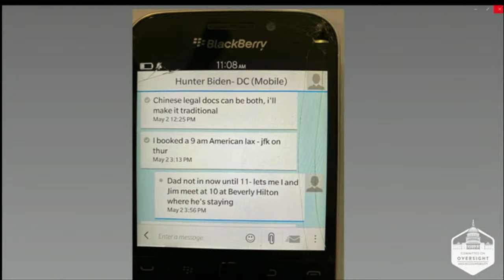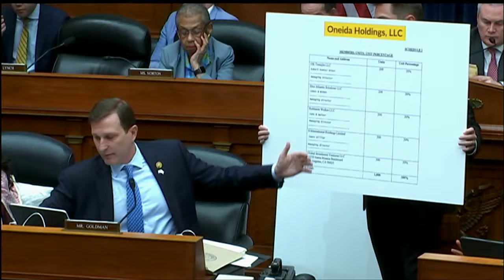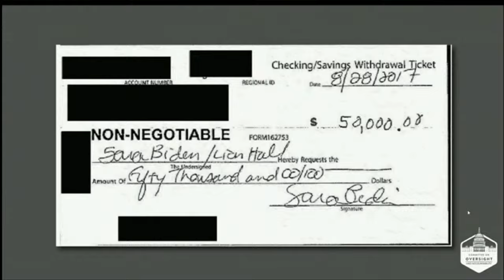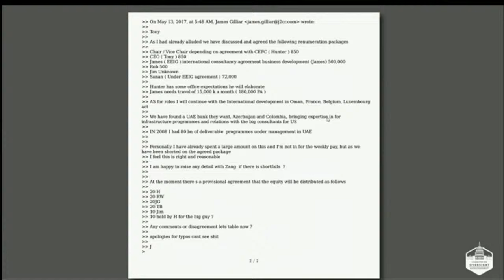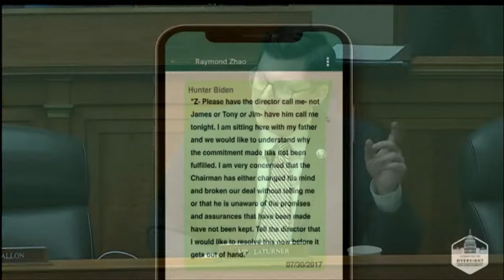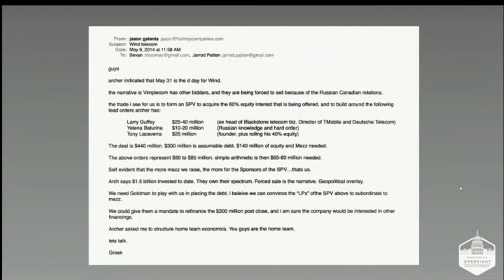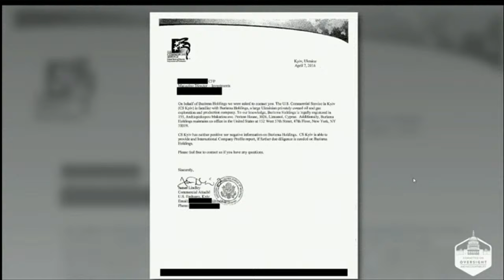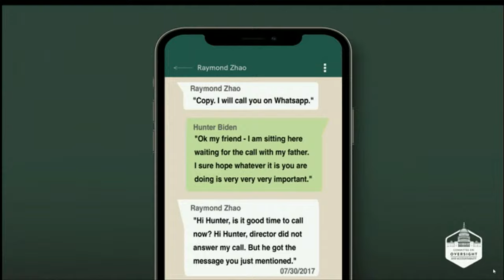Hunter Biden’s ex-business partner testifies as president's son skips hearing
Hunter Biden’s former business partner Tony Bobulinski testifies during the House Oversight Committee hearing, examining whether President Biden abused his public office. Hunter Biden declined to appear at the hearing.